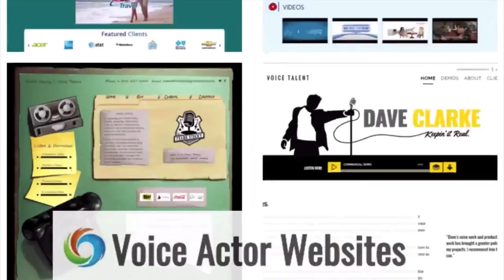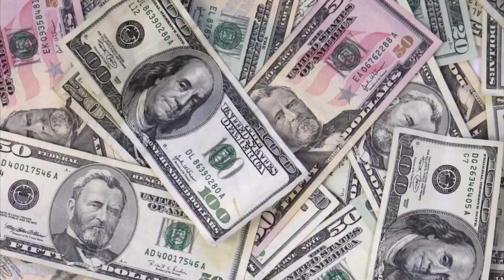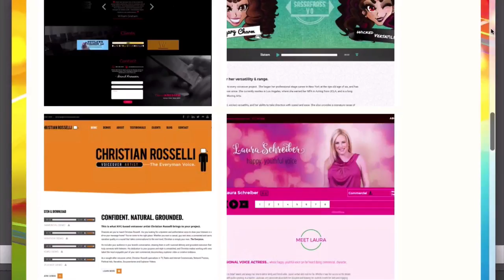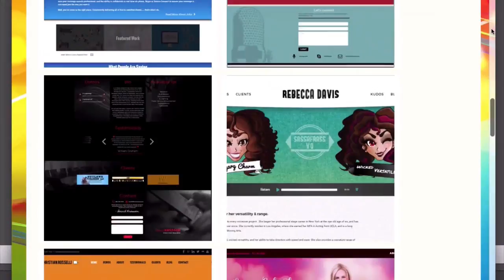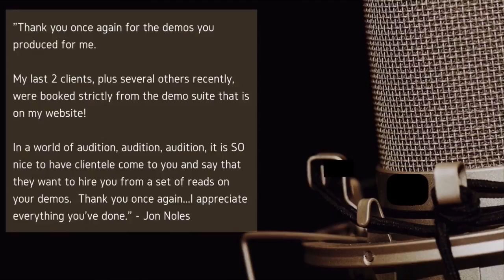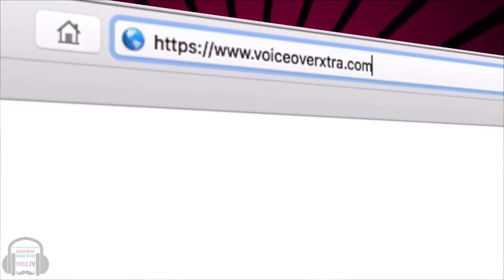VOBS - Voice Over Body Shop - Ilko Drozdoski - Episode 120, 4/23/2018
If you missed this weeks live VOBS, you missed a great interview with Retiring voice agent Ilko Drozdoski! A great and informative episode of Voice Over Body Shop! Watch it now!

Ilko Drozdoski came to Los Angeles from New York City the old fashioned way -- he drove across the country in a car that could barely make it, but he did. And on January 1st, 1994 when he was on the beach in Venice tanning himself, he knew he’d never go back. Hollywood was calling. He toiled as a PA, driver and set worker on several films, TV shows and music videos over the years until he got his first big break: a full time job working for Steve Tisherman as an Assistant Agent. He did so well with the scheduling of the talent, that Steve promoted him to Agent in one year. He placed talent in every field of VO- network promotion, film trailer, animated series, Video Games, commercial campaigns, audiobook and voices for toys- and both in English and Spanish markets! Within six years of this he and his partners bought Steve’s company and renamed it TGMD. His success in Hollywood as a voice agent makes him a popular speaker!

If you are as confused about Agents as we are, join Dan and George as they welcome Ilko to the set at VOBS!

Vo2Gogo
Vo2Gogo.com

VOICEACTORWEBSITES.com